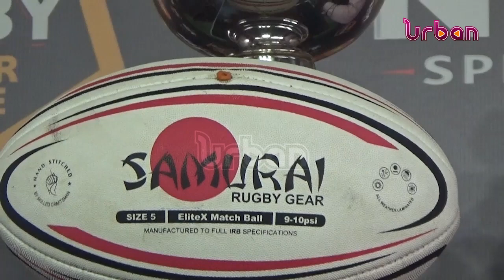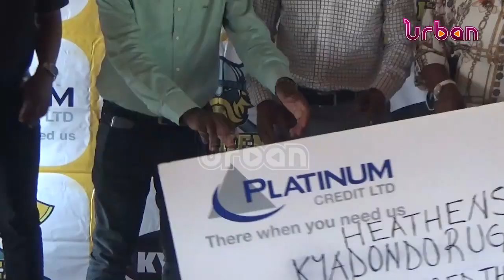RUGBY SPORT: Rugby league kick off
Rugby league kick off